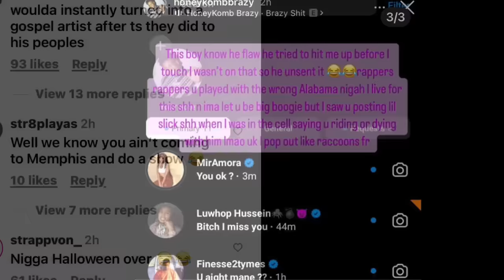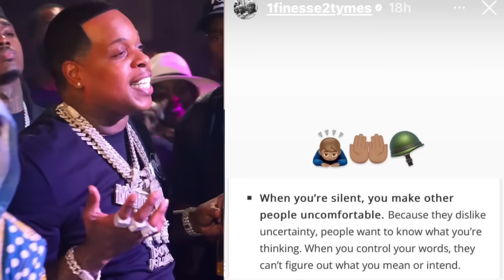Finesse2Tymes Responds To HoneyKomb Brazy Recent Diss